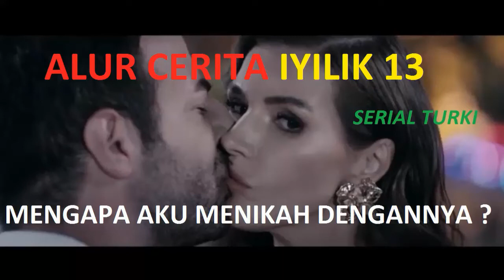MENGAPA AKU MENIKAH DENGANNYA ? ALUR CERITA IYILIK 13 SERIAL TURKI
MENGAPA AKU MENIKAH DENGANNYA ?
ALUR CERITA IYILIK 13
SERIAL TURKI